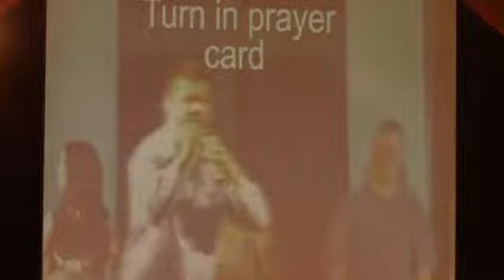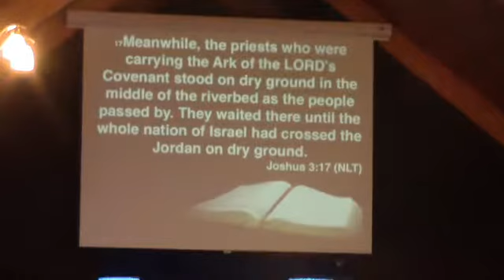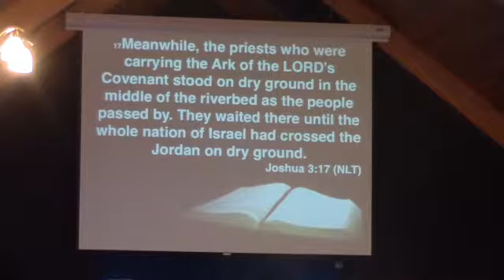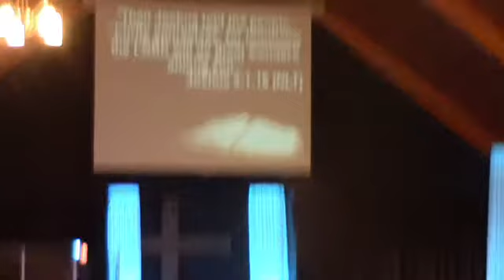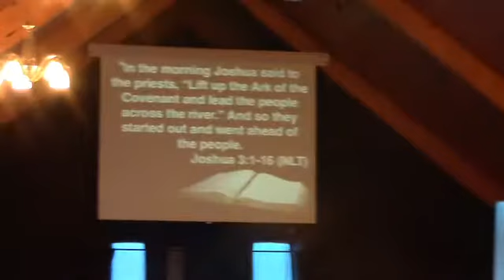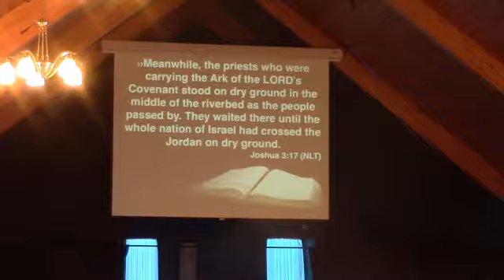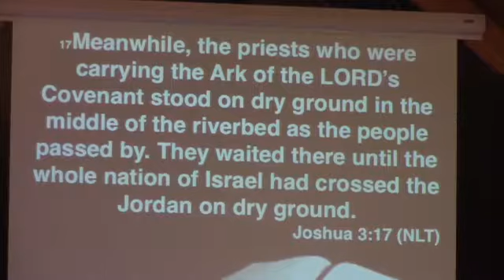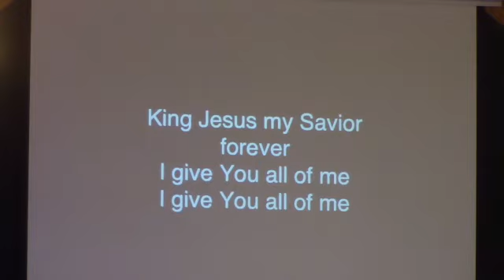It's Not Too Late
Sunday November 11, 2018.  Pastor Alex Howard brings us a message led by the Holy Spirit meant to rouse us up and move us to draw closer to God than we have ever been.  Come join us at Remedy Church and see what God is doing in our church, and in our community.